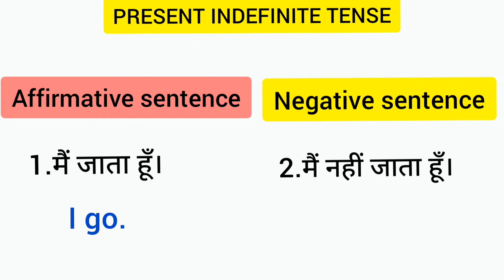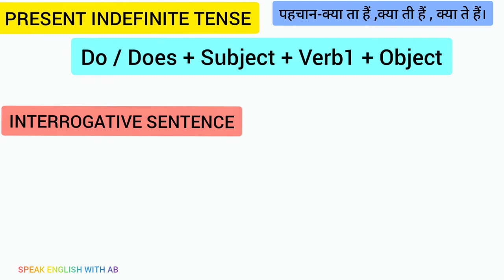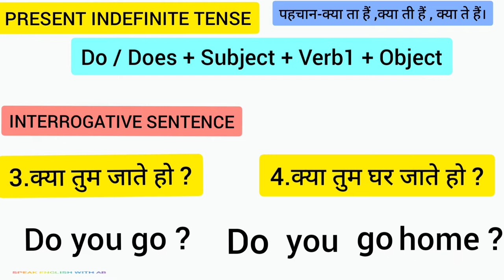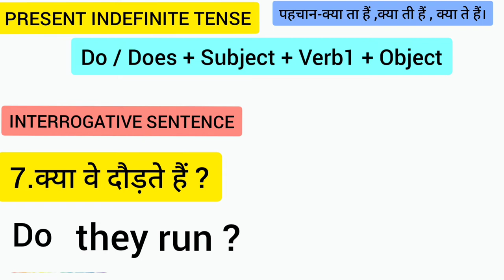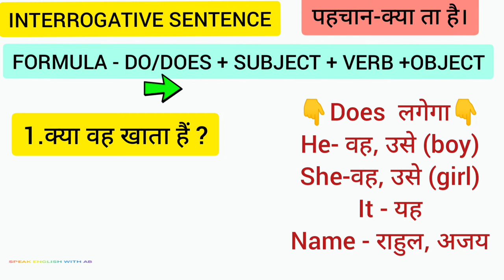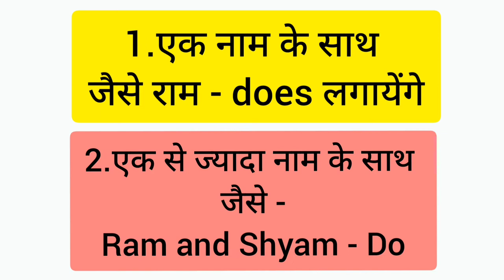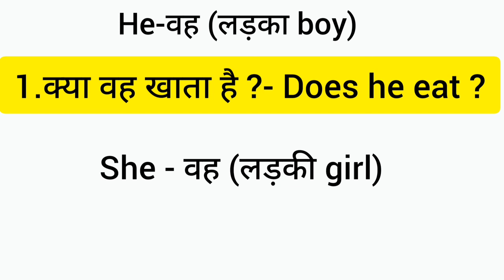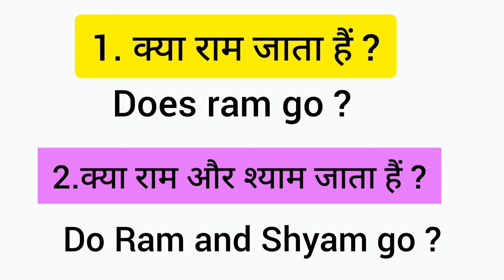PRESENT INDEFINITE TENSE INTERROGATIVE SENTENCES KYA HAI.ENGLISH GRAMMAR RULE -6 SPEAKENGLISHWITHAB